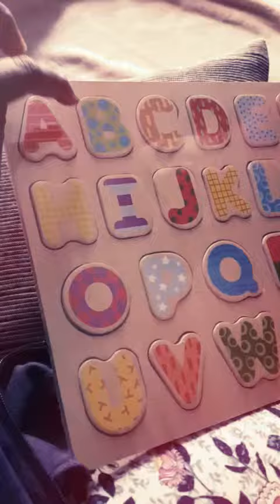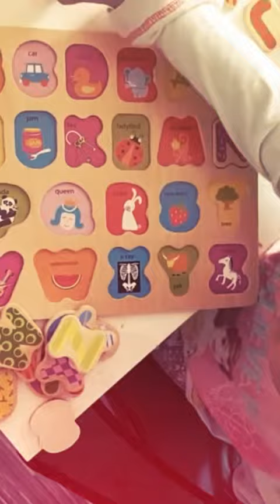Childlead lead learning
Savannah 2.5yrs